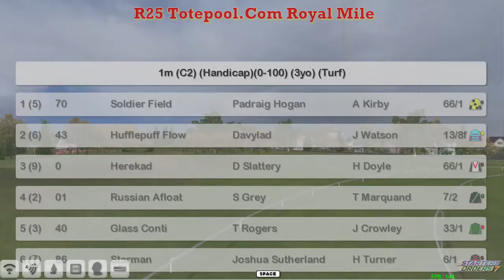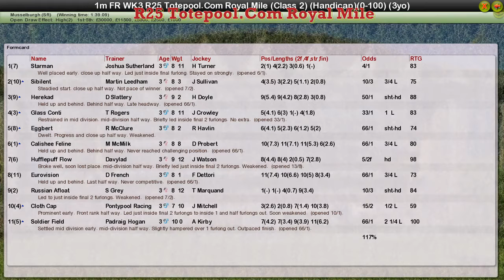FR WK3 R25 Totepool.Com Royal Mile